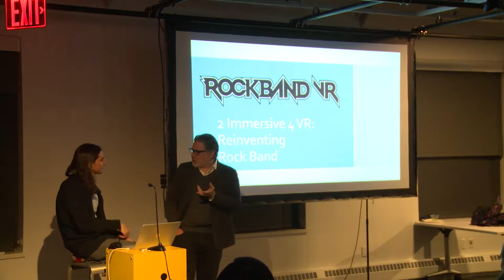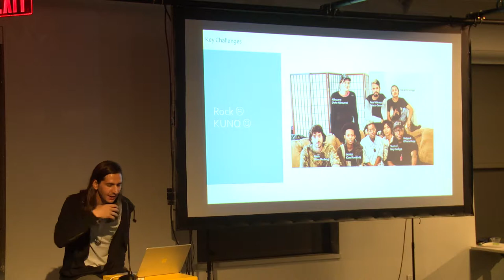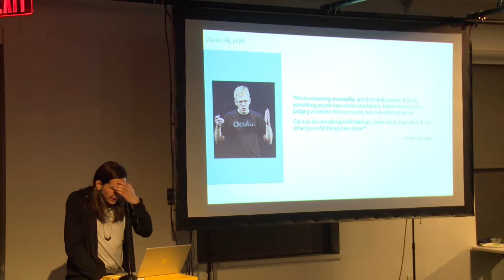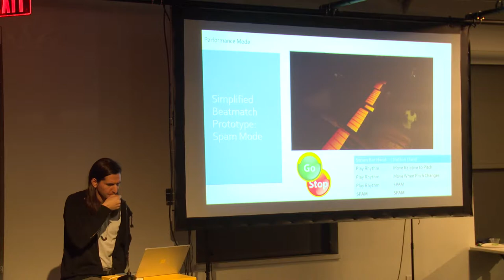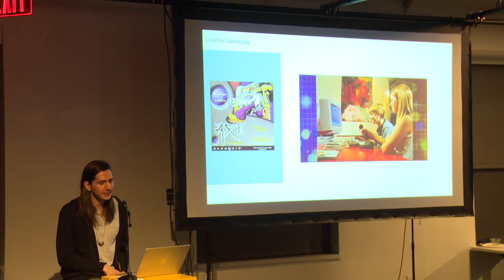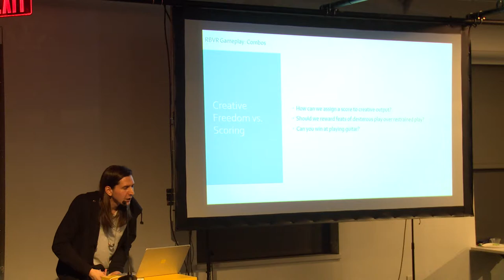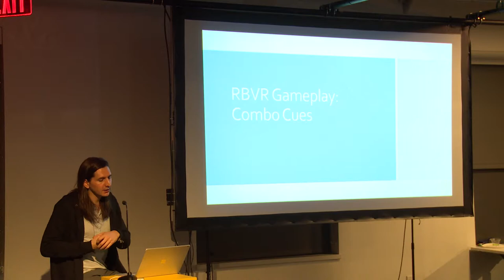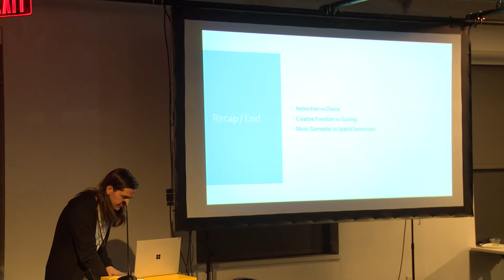NYU Game Center Lecture Series Presents Matt Boch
2 Immersive 4 VR: Reinventing Rock Band Or How I Spent My Summer Vacation

The NYU Game Center is excited to welcome faculty member Matt Boch to the latest installment of the Lecture Series. In addition to his work at the Game Center, Matt Boch is currently the lead designer on Harmonix upcoming Rock Band VR. Join us on December 15th for a deep dive into the process of bringing Rock Band into VR.

Developers have spared no processing power in search of immersive “presence”, that white whale of VR. However, our experience in working on Rock Band VR shows that the immersive flowstate induced by action gameplay can actually inhibit “presence”; how can a player feel present in the moment if they’re hyper-focused on responding to visually-oriented, millisecond-sensitive gameplay challenges originally designed for flat screens? Thus far, most VR experiences have avoided this paradox by eschewing mechanical depth, but we believe there are other options. This talk provides a framework for evaluating the tradeoffs between mechanical depth & presence while discussing how we reinvented the classic Rock Band franchise in order to resolve this implicit tension in VR by utilizing other sensory channels and somatic cognitive processes.